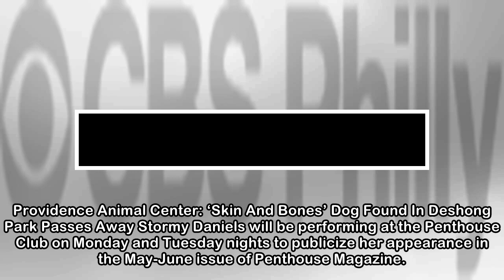Stormy Daniels Performing At Philadelphia Penthouse Club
KYW- News At 5/6 PM–05:00 PM - 06:30 PM Follow CBSPHILLY Facebook  | Twitter PHILADELPHIA (CBS/AP) — The porn star who claims she had an affair with President Donald Trump more than a decade ago is ma...